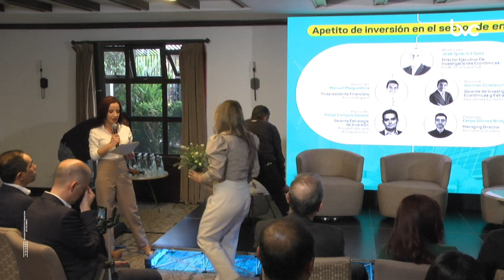Evento de Energía 2023 | Espacio de Conexión | Panel de invitados: Apetito de inversión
El panel fue moderado por José Ignacio López, Director de Investigaciones de Corficolombiana, y contó con la participación de: Felipe Campos, Gerente Estrategia de Inversión de Alianza Fiduciaria, Germán Cristancho, Gerente de Investigaciones Económicas y Estrategia de Davivienda Corredores, Felipe Gómez, Director Ejecutivo de Ashmore, y Manuel Maiguashca, Vicepresidente Financiero de Cerrito Capital.
Juntos aportamos al desarrollo energético del país.